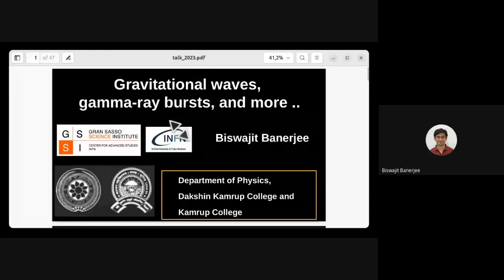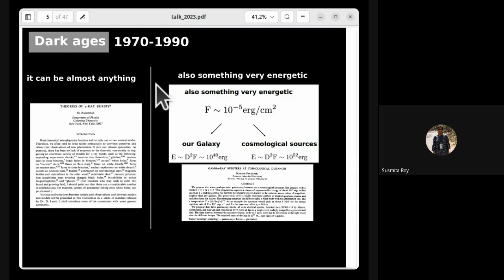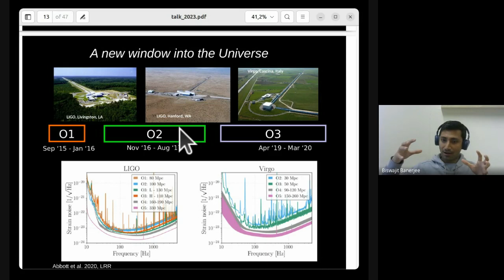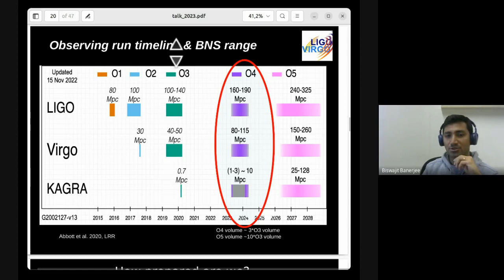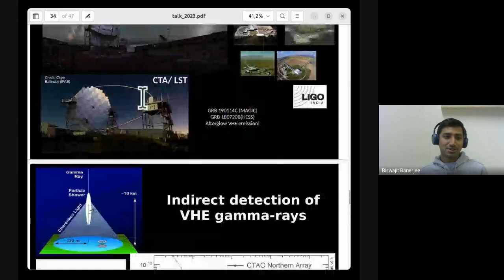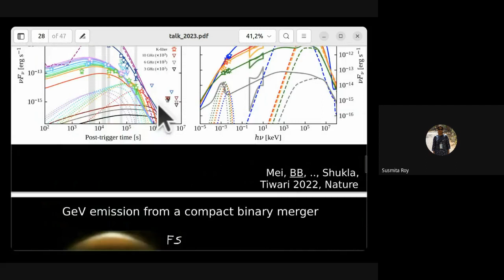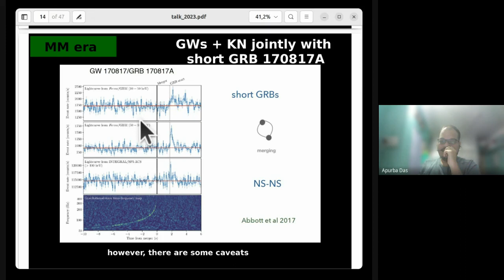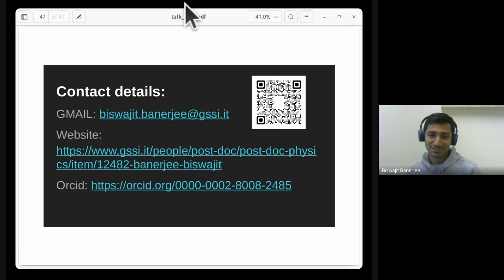Talk 5: Gravitational Waves, Gamma-Ray Bursts and more... by Dr. Biswajit Banerjee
Dr. Biswajit Banerjee, currently a post-doctoral researcher at Gran Sasso Science Institute, L'Aquila talks about the latest developments in Multi-messenger Astronomy, as well as the future prospects of this exciting field.